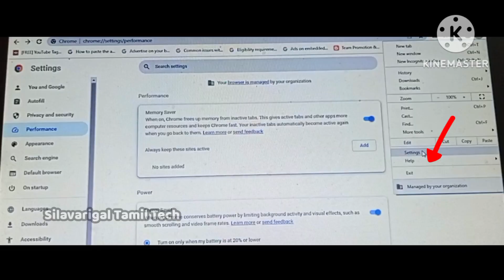Check and Change your chrome performance Settings|Improve your system speed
உங்க சிஸ்டம்  slow வா இருக்கா?.அதில் chrome browser இருக்கா? அப்ப இந்த வீடியோ உங்களுக்குதான்
Change  your chrome performance Settings
Check your chrome performance Settings
Personalize Chrome Performance Settings
Improve your system speed

google chrome
system slow performance
multi tab inactive
active chrome tab,